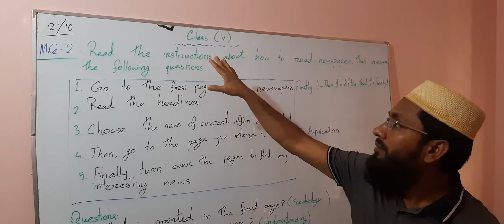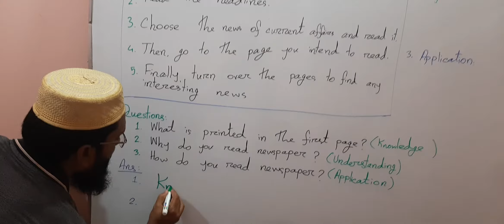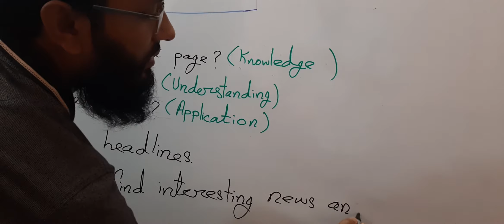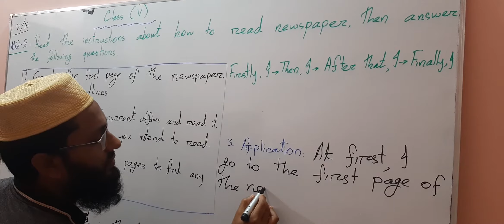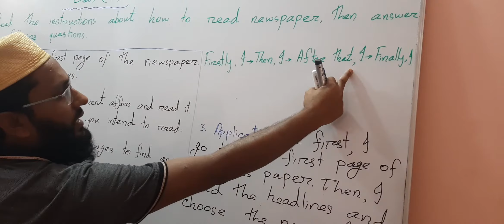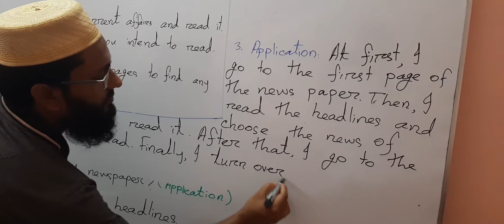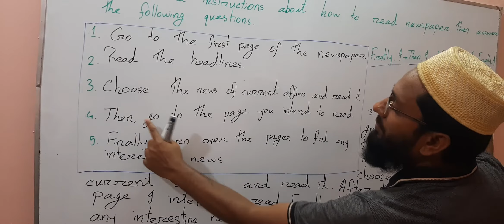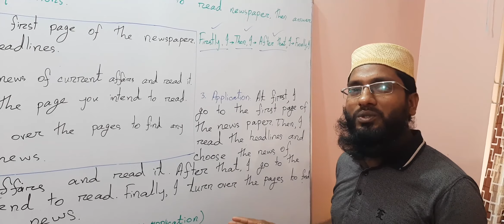Class V| English Class|10/2